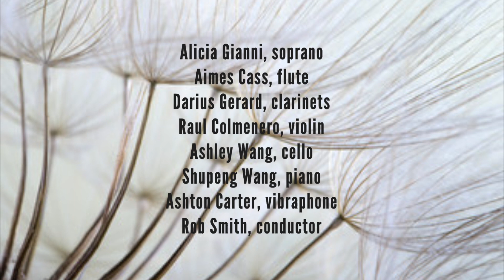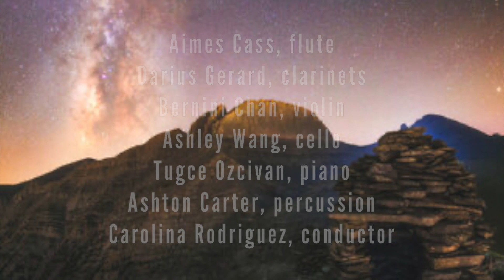AURA Shifting Borders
There are TWO opportunities to see this program!

Friday September 29, 2023 - 7:30pm
University of Houston - Moores Opera House

Sunday October 1, 2023 - 6:00pm

DAVID BIEDENBENDER, ELENA KATS-CHERNIN,
CHARLES PECK & SAM WU

SHELL & WING (2018) – David Biedenbender
soprano, flute, clarinet, bass clarinet, violin, cello, piano & vibraphone

VELVET REVOLUTION (1999) – Elena Kats-Chernin
horn, violin & piano

KINDLING (2018) – Charles Peck
flute, bass clarinet, violin, viola, cello, double bass, piano & vibraphone

MONARCH (2019) – Sam Wu
flute, violin, cello & piano

AURA is:
Alicia Gianni, soprano
Aimes Cass, flute/piccolo
Darius Gerard, clarinet/bass clarinet
Jordan Ellisor, horn
Bernini Chan, violin
Raul Colmenero violin
Ashley Wang, cello
Ashton Carter, percussion
Tugce Ozcivan, piano
Shupeng Wang, piano
Carolina Rodriguez, conductor
Rob Smith, director

uh.edu/aura